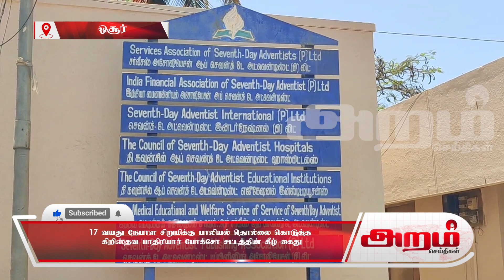17 வயது நேபாள சிறுமிக்கு பாலியல் தொல்லை கொடுத்த கிறிஸ்தவ பாதிரியார் போக்சோ சட்டத்தின் கீழ் கைது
கிருஷ்ணகிரி மாவட்டம் ஒசூர் மாநகராட்சி டைட்டன் டவுன்சிப் பகுதியில் வசித்து, மத்திகிரியில் மத்திய திருச்சபை என்கிற பெயரிலான திருச்சபையை நடத்தி வந்தவர் கிறிஸ்தவ மத போதகர் மே வால்ட்(57)aramnews